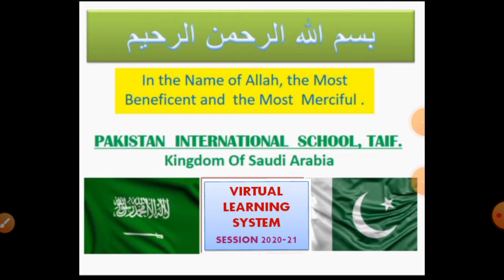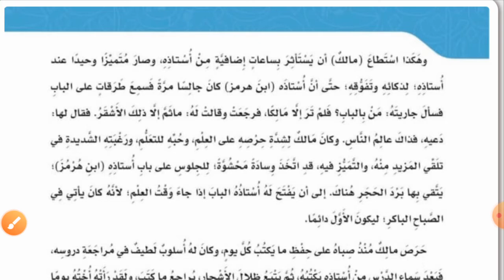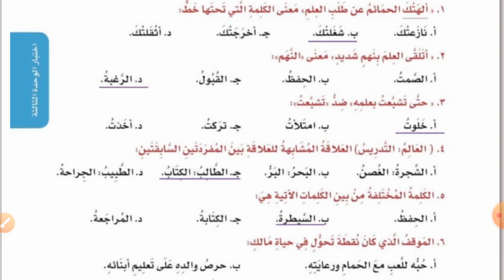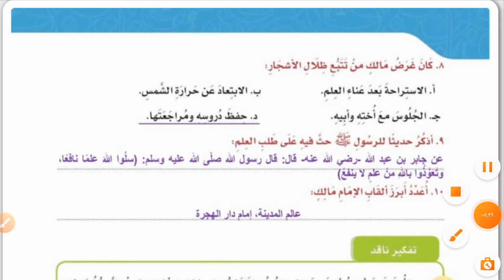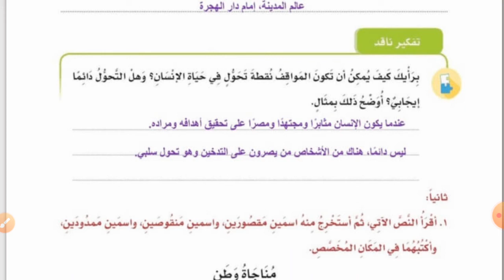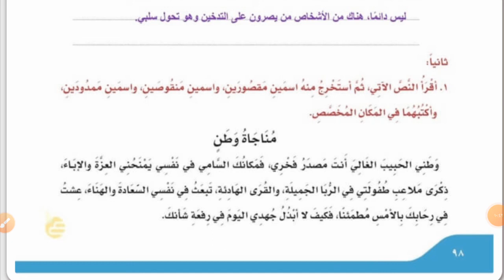Grade 5 Arabic 25